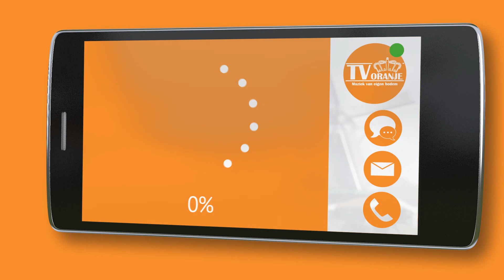TV Oranje app videoboodschap - Ad Goossens